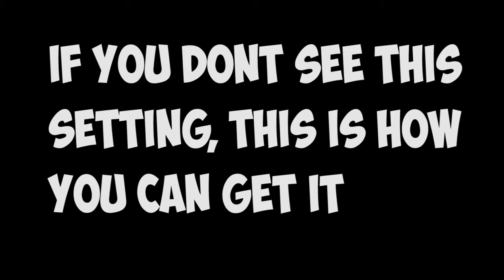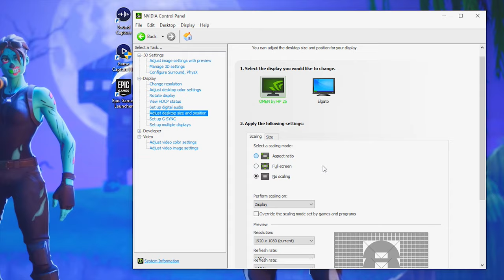this SECRET setting will decrease your input delay in Fortnite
song
Nick Bonin - These Days